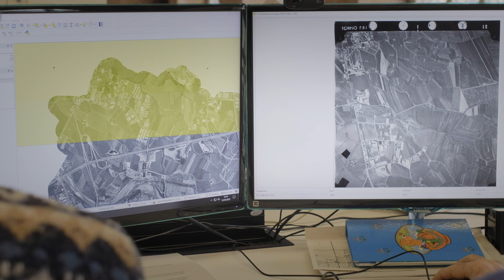Master's Degree in Geography and Territorial Sciences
Discover the key features of the Master's degree in Geography and Territorial Sciences (University of Turin and Polytechnic University of Turin, Italy)